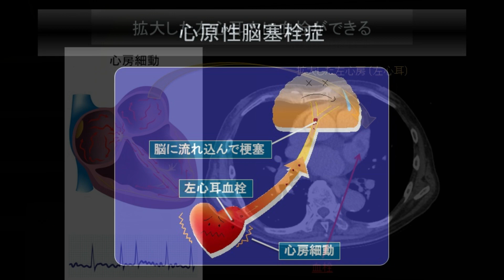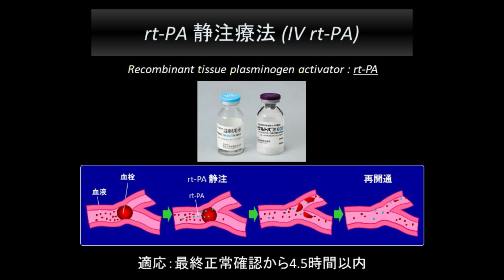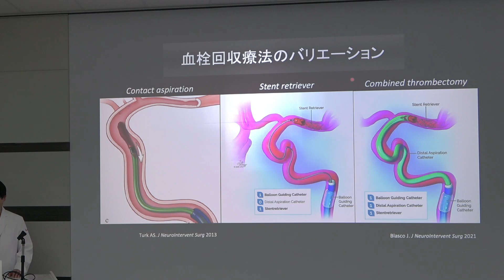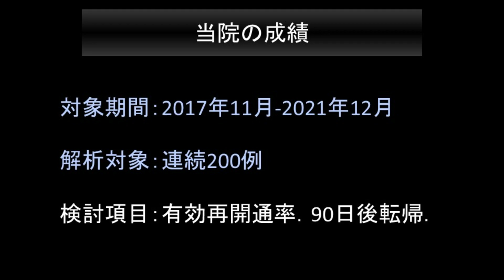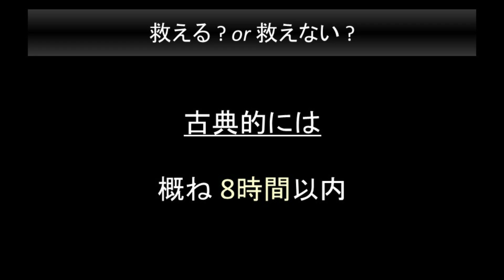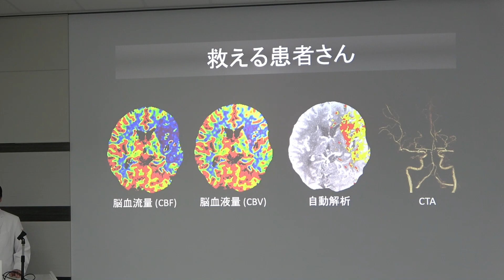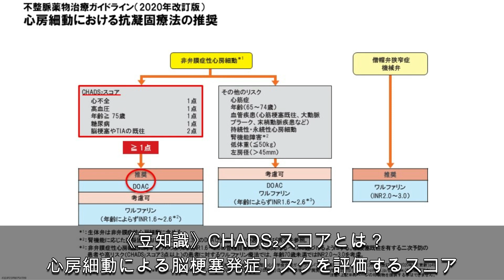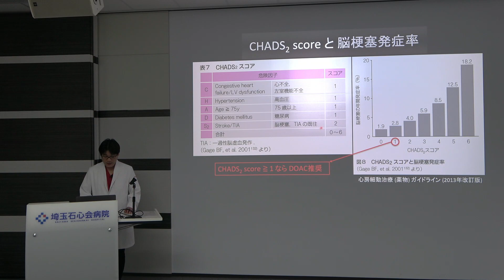《脳神経外科監修》「心原性脳塞栓症」をわかりやすく！～不整脈・心房細動から塞栓症を起こさないために～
今回の動画は「心原性脳塞栓症」について少し掘り下げて解説いたします。
「心原生脳塞栓症」とは、心臓で作られた血栓が脳へ塞栓として運ばれ、脳梗塞を引き起こすことです。
突然発症して麻痺や意識障害が起き、死に至る場合もある危険な脳梗塞です。
・心臓で出来た塞栓が脳にどのように運ばれて重症脳梗塞の原因となり得るか
・当院で行っている心原性脳塞栓症の治療法
・心原性脳塞栓症の原因となり得る不整脈の薬物治療ガイドライン（2020年改訂版）
主にこれらのことを実際の治療映像・画像なども用いて、埼玉石心会病院 低侵襲脳神経センター長 近藤竜史 医師が解説をさせていただきます。

監修：社会医療法人財団石心会 埼玉石心会病院 整形外科副部長　角谷 智 医師
　　　社会医療法人財団石心会 法人事務局　広報室
埼玉石心会病院、さやま総合クリニック、さやま総合クリニック健診センター、さやま腎クリニック、さやま地域ケアクリニックの医師・看護師・医療技術職など、現場で働いているスタッフが監修を行っています😊
【病院がつくった健康情報サイト みんなの健康塾ちゃんねる 埼玉地区】

【埼玉地区再生リスト】
‹医療情報›

‹子ども医療WEBセミナー›